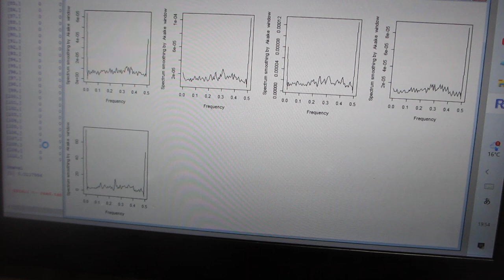超音波データの統計数理（R言語・環境による解析）